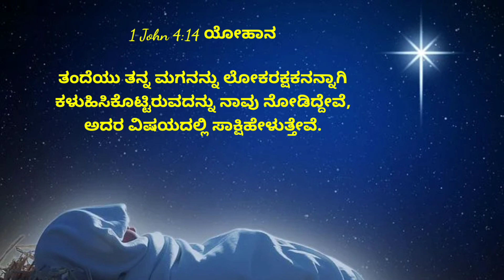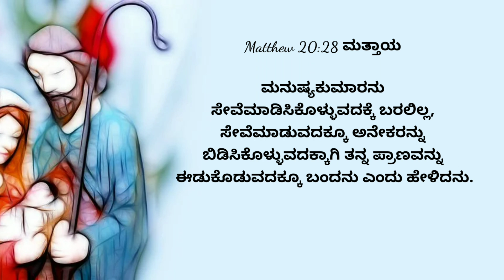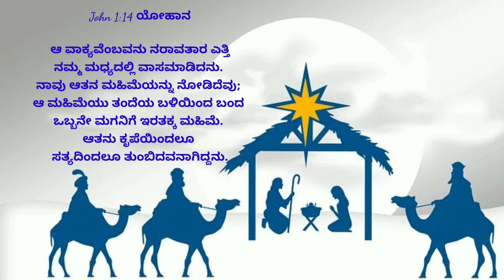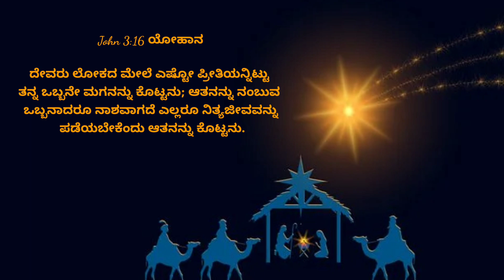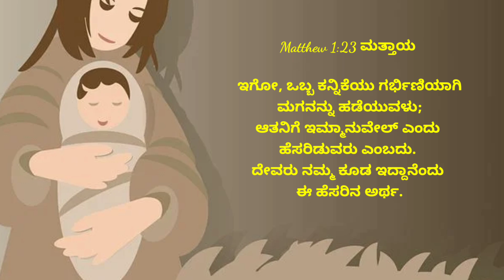Christmas Message! What Is Christmas? in Kannada|| Why Celebrate Christmas|Dec 25th 2022||Pr.RameshG